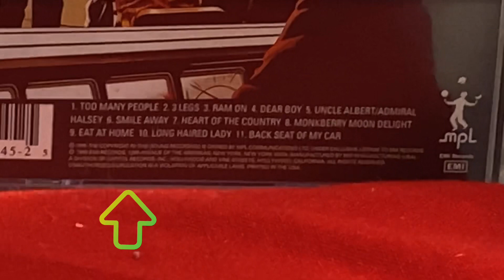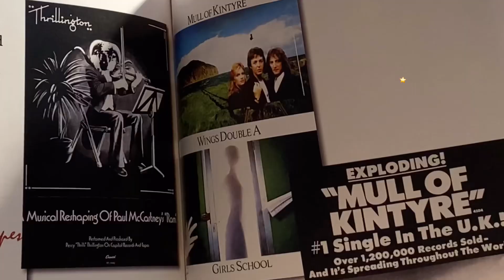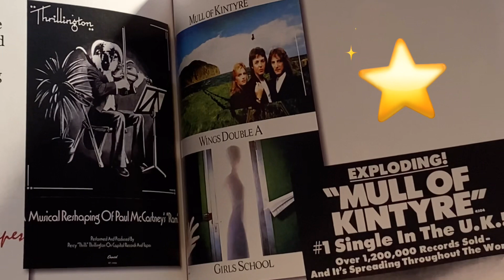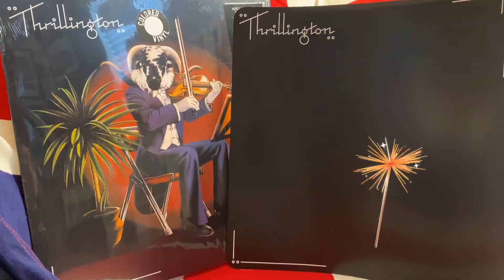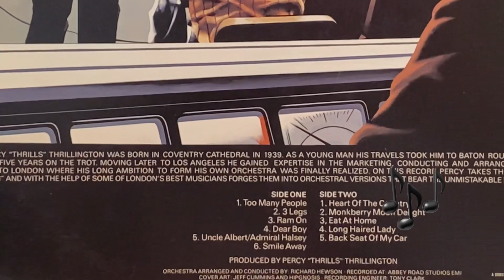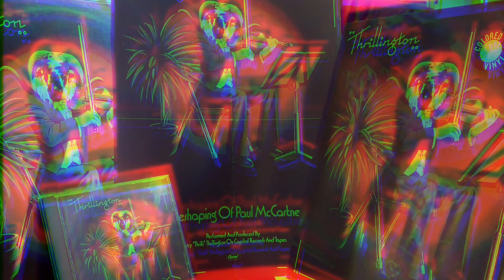750 Paul McCartney is Percy Thrillington 🎼🎧🎸💟👍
Wow, what an exciting Album this is. I show a lot of very cool stuff in this video. I think you’ll enjoy watching this one +. I do think Percy is Paul McCartney what do you think?. mm Take care and see you later.  🎹🎷🎷👍🍎‼️‼️